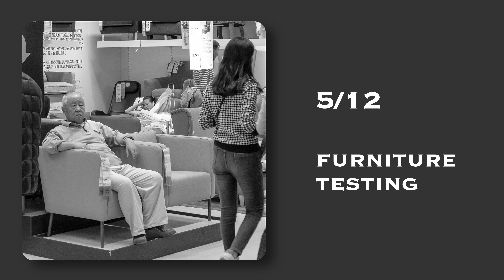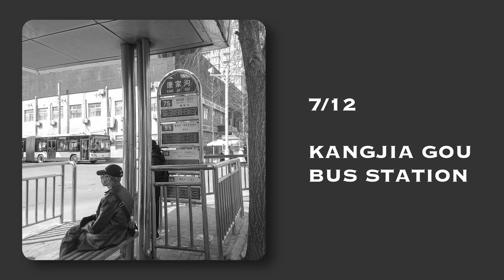THAT'S STREETPHOTOGRAPHY | BEST OF MADE IN BEIJING 7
HELLO,

TODAY'S TOPIC IS "THAT'S STREETPHOTOGRAPHY | BEST OF MADE IN BEIJING 7
THIS IS A SELECTION OF PICTURES I TOOK IN BEIJING.

YOU CAN FIND THE PICTURES ALSO ON INSTAGRAM

STREETPHOTOGRAPHY IS A REFLECTION OF THE URBAN LANDSCAPE.
STREETPHOTOGRAPHERS DOCUMENT THE SMALL AND BIG MOMENTS IN LIFE.
STREETPHOTPGRAPHY CAN FOCUS ON PEOPLE AND THEIR BEHAVIOR IN PUBLIC.

fm2912_streetfhotography
Street photography
Top
Portrait
Lens
Street portrait
Fujifilm
iPhone
mobile photography
how to shoot pictures
how to shoot pictures by phone
street photography techniques
street photography tips
street photography tips and tricks
community
best of
street photography how to
street photography how to approach
street photography lightroom
street photography nikon
street photography walk
street photography x100f
fuji x street photography